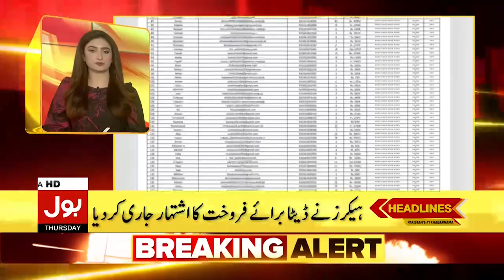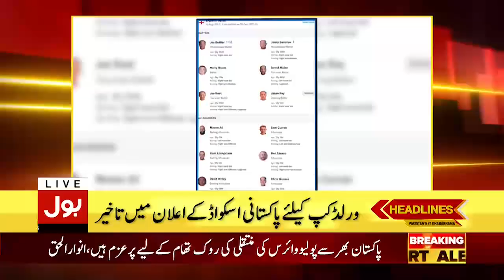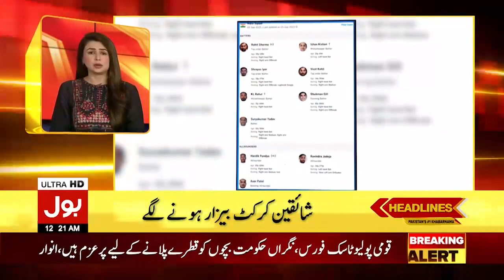PTI Chairman Exclusive News | BOL News Headlines At 12 AM | PTI latest Updates | 9th May incident